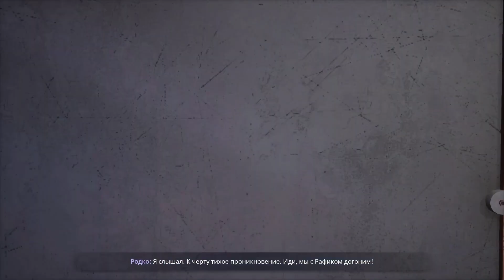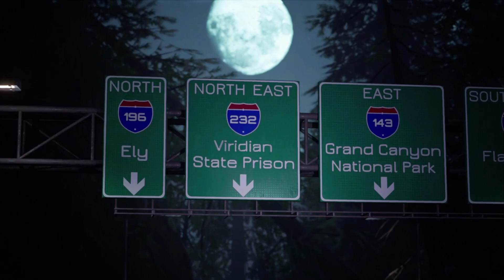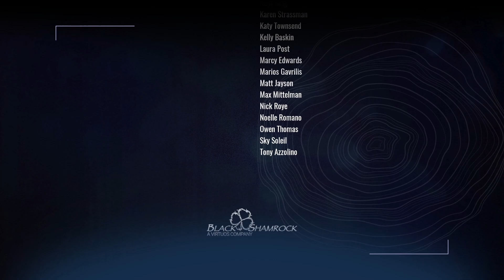Werewolf: The Apocalypse - Earthblood | Complete Walkthrough - Full Game | No Commentary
Примерьте на себя роль Кахала, могучего Гару, ушедшего в добровольное изгнание после особенно буйного припадка ярости. Он может превращаться в волка и принимать форму Кринос, огромного опасного зверя.